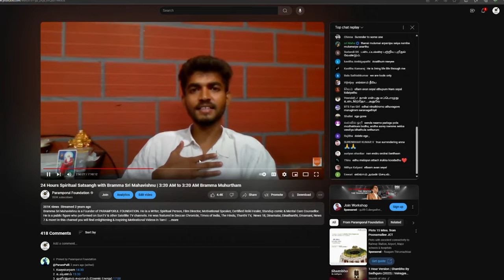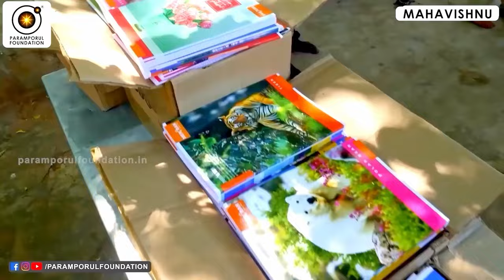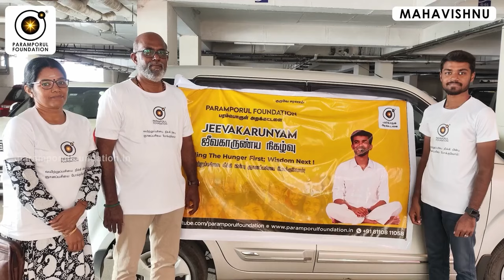இந்த உலகில் நல்லது கெட்டது என்ற ஒன்று இல்லை | There is no such thing as good or bad in this world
For daily Annadhanam & Other Charity Activity Contributions:

NAME : PARAMPORUL FOUNDATION
AC NO : 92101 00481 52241
IFSC: UTIB0000210
SAVINGS TRUST AC
AXIS BANK